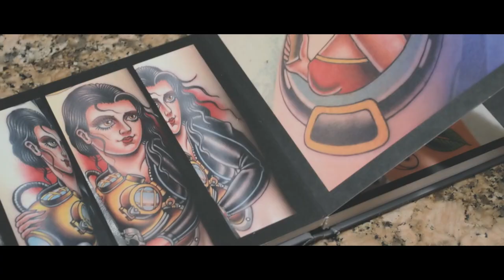Danny Derrick: The Private Studio Experience, Best Promotional, 2019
Danny Derrick: The Private Studio Experience
Casey Wieber
Cal Poly San Luis Obispo
Best Promotional
29th Annual CSU Media Arts Festival